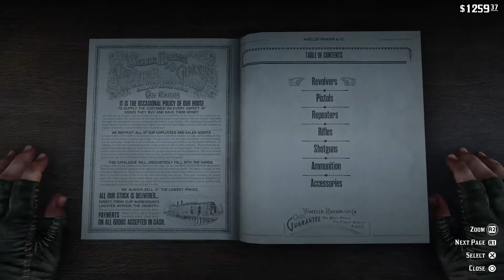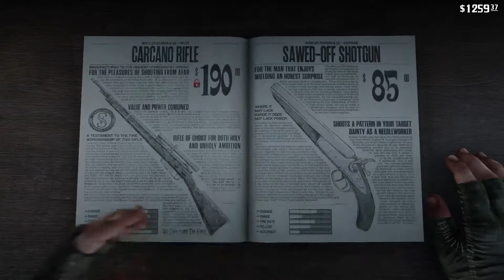Red Dead Redemption 2 Livestream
I play games on my PS4 and stream sometimes for the heck of it. I usually play on the toughest difficulty if you're wondering why I suck so much.

The official hub for Green Trilby, run by Satraj Bajaj. Comedy short films and related content, as well as my older films from college and high school.